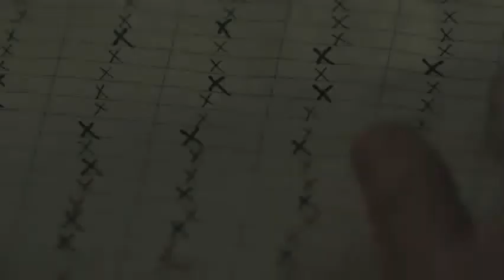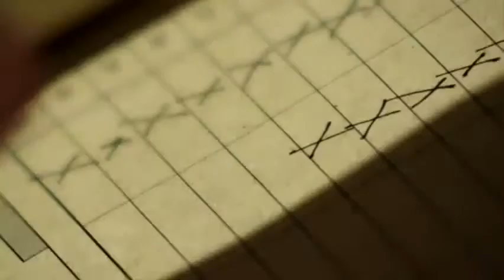IU - Only I Didn't Know Sub Español MV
Annyong chic@s. Simplemente es genial IU, su voz es impresionantes!  Visita mi otro canal (subtitulos-kpop live)